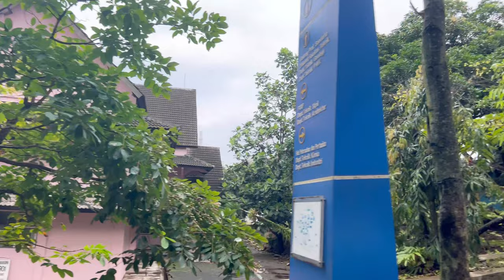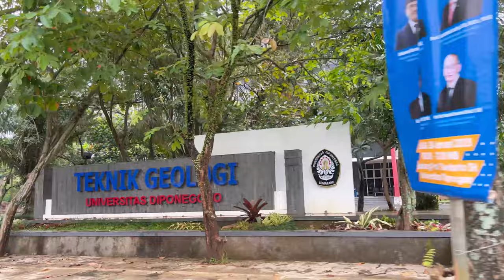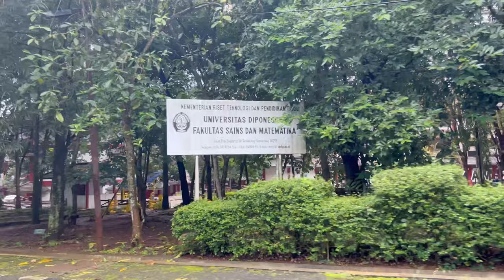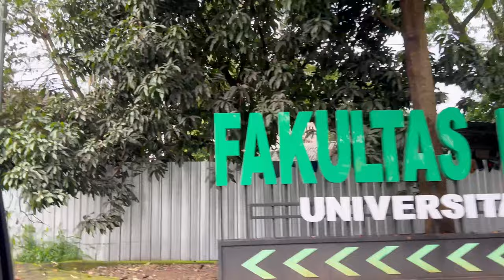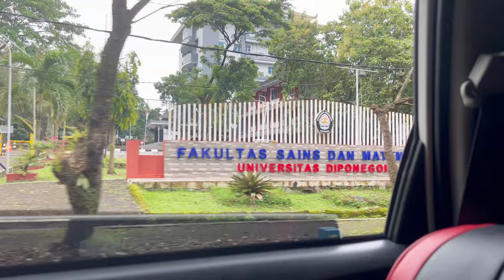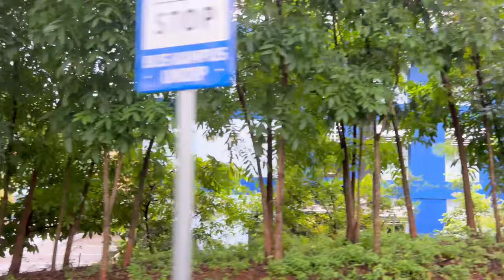UNDIP (Diponegoro University) TOUR : 31 Tempat / Fakultas / Jurusan di UNDIP